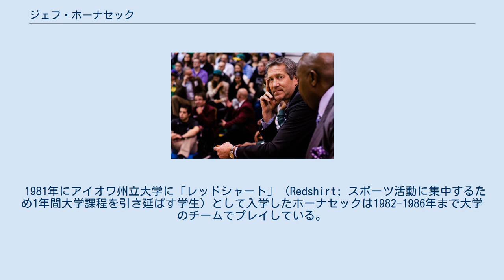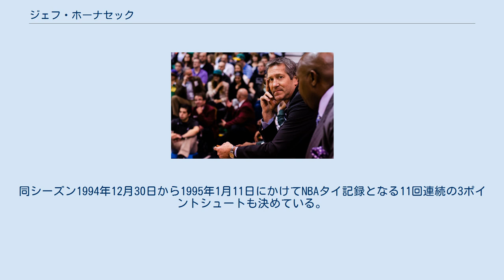ジェフ・ホーナセック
フェニックス・サンズの歴代ヘッドコーチ
ニューヨーク・ニックスの歴代ヘッドコーチ
ジェフリー・ジョン・ホーナセック（Jeffrey John Hornacek、1963年5月3日 - ）はアメリカ合衆国の元プロバスケットボール選手。
1986年から2000年までシューティングガードとしてNBAの3チームを渡り歩いた。
 1981年にアイオワ州立大学に「レッドシャート」（Redshirt; スポーツ活動に集中するため1年間大学課程を引き延ばす学生）として入学したホーナセックは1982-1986年まで大学のチームでプレイしている。
プロ入りを目指す選手としては珍しく奨学金やスカウトに入部を補償された選手ではなく、入学後に自ら入部を申し出ている。
その後、高校のバスケットボール部のコーチの息子だったホーナセックはビッグエイトカンファレンスの選抜チームにも選ばれるほどの活躍を見せ始め、1986年にはNCAA男子バスケットボールトーナメント優勝へとチームを導いた。
当時ポイント・ガードだったホーナセックはミネアポリスのメトロドームでの1戦では同点に追いつくショットを決め、延長では26フィートからのジャンプショットでアイオワ州立大学に1944年以来のトーナメント優勝をもたらした（決勝の対戦相手、マイアミ大学のシューティングガードはロン・ハーパー）。
大学での665アシストはリーグ記録、1313ポイントはアイオワ州立大学史上最多である。
 1986年のNBAドラフトでは第2巡目にフェニックス・サンズの2巡目指名（全体46位指名）を受け、サンズのスター選手として活躍。
1992年のNBAオールスターゲームにも出場した。
しかし自己最高成績を残したプロ6シーズン目終了後にはチャールズ・バークレーとのトレードで他2選手と共にフィラデルフィア・セブンティシクサーズへ移籍。
シクサーズにはすでに他のシューティングガードがいた為、ホーナセックはポイントガードとしてプレイする事となった。
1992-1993年のシーズンには1試合平均6.9アシストという自己ベスト記録を達成したものの、チームは26勝56敗と大きく負け越した。
翌シーズン半ばの1994年2月24日にはジェフ・マローンとの交換でユタ・ジャズに移籍し、ジョン・ストックトンの横で元のシューティングガードのポジションへと戻った。
1997年と1998年にはジャズのNBAファイナル出場に貢献したが、両年ともシカゴ・ブルズに敗戦し準優勝に終わった。
2000年に膝のケガで引退を余儀なくされるまでジャズでプレイした。
 引退後、ホーナセックの背番号14はユタ・ジャズの永久欠番となった。
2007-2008年のシーズンにはジャズの特命コーチとしてアンドレイ・キリレンコ等のシュート技術向上に努めた。
2008年5月にはコーチ候補としてシカゴ・ブルズのゼネラルマネージャー、ジョン・パクソンとの面接を受けたものの、家族にかかるプレッシャーを考慮し自ら候補から辞退した。
現在は妻と三人の子供とアリゾナ州に住む。
 2011-12シーズンよりユタ・ジャズのアシスタントコーチを務めた後2013-14シーズンよりフェニックス・サンズのヘッドコーチに就任。
惜しくもプレーオフ進出は逃したものの、レギュラーシーズン48勝34敗を記録し、NBA最優秀コーチ賞の投票では、受賞したサンアントニオ・スパーズのグレッグ・ポポヴィッチに続く2位にランクされた。
しかし、翌2014-15シーズンは39勝43敗に終わり、2015-16シーズンも低空飛行が続き、2016年1月30日に解任された。
 2016年5月18日、ニューヨーク・ニックスのヘッドコーチに就任した。
2018年4月12日、ニックスからヘッドコーチの職を解任された。
 ガードの選手としては極めて高いキャリア平均49.6％のフィールドゴール成功率を始め、40.3％の3ポイント成功率、NBA史上12位の87.7％のフリースロー成功率を記録した優秀なシューターであった。
身体能力は特筆すべきものはなかったが、頭脳明晰で高い洞察力を武器に12年連続二桁得点をマークし、最終シーズンにはキャリアハイかつシーズン1位の95...